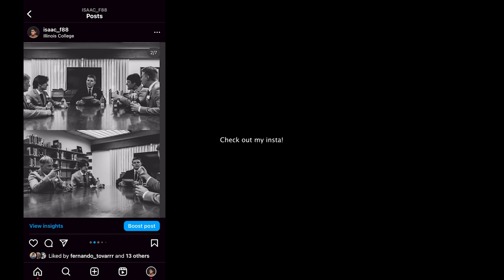Day in my life - College of DuPage Student Edition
Welcome to a day in my, amazing, fun, cool, life :)

For my future videos I will try to have more structure to the story of each video. I want to bring more quality to my videos in this way.

Music
Song: "JAK - Miami Sunset"